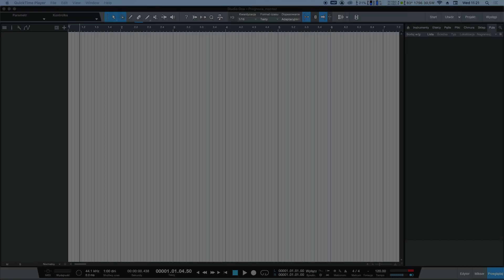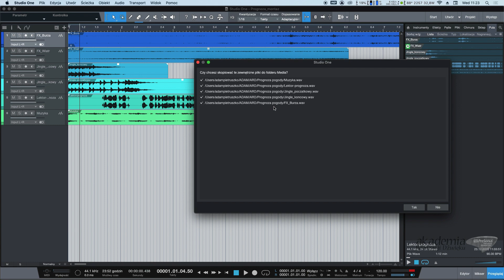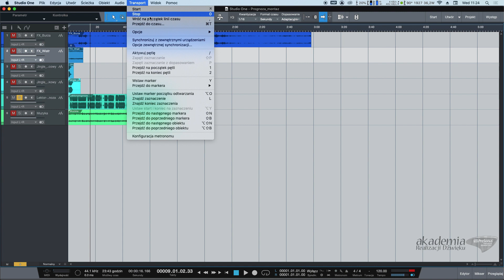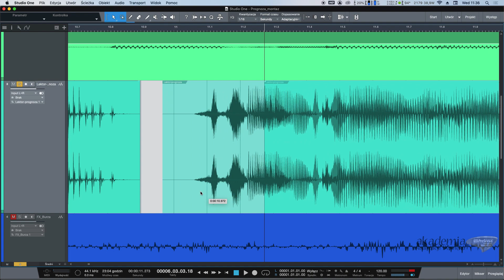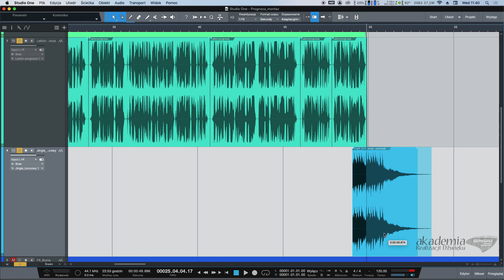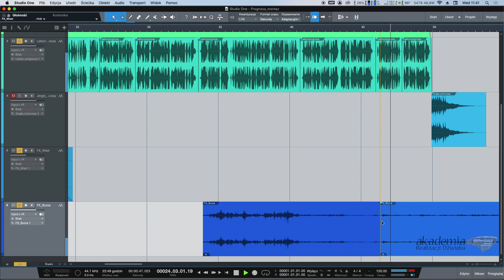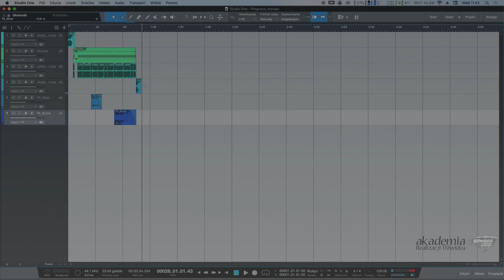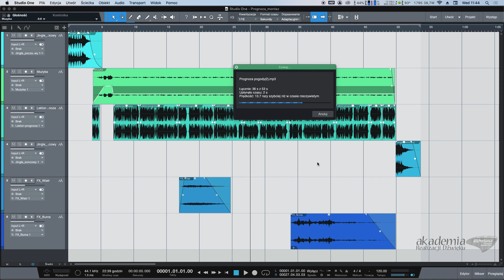PreSonus Studio One 5 | Podstawy montażu dźwięku (1)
PreSonus Studio One to obecnie jeden z najbardziej innowacyjnych programów do edycji dźwięku, miksu i masteringu. Program oferuje nieograniczoną liczbę kanałów, funkcje automatyki, stronę Show, zapis nutowy, instrumenty Multi, Clip Gain Envelope, Melodyne Essential 5, wtyczki Native Effects, AUX, MTC/MMC, SoundCloud, DDP, zapis CD oraz PC/Mac.
Program ma także polską nakładkę językową.

Na filmie Adam Pietruszko z Akademii Realizacji Dźwięku pokazuje, jak zaimportować pliki dźwiękowe do Studio One 5, podstawowe funkcje montażowe oraz eksport gotowego materiału.

Film powstał w ramach programu edukacyjnego PreSonus Training Center One, który jest realizowany w Akademii Realizacji Dźwięku w Warszawie. Podczas zajęć uczniowie Akademii korzystają z najnowszej wersji DAW-u PreSonus Studio One 5.
SPIS:
0:00 - Import plików
2:11 - Przygotowanie do montażu
4:02 - Operowanie ścieżkami i regionami
5:55 - Narzędzia edycyjne
9:00 - Montaż ścieżki lektorskiej
10:13 - Montaż jingi i efektów
13:01 - Eksport gotowego materiału do pliku
13:21 - Zastosowanie ogranicznika poziomu sygnału